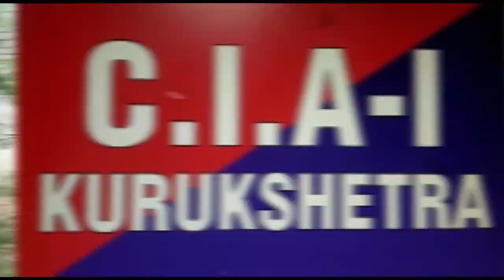दो माह बाद भगौड़ा आरोपी गिरफ्तार, भगौड़ा पकड़ो सैल ने किया गिरफ्तार